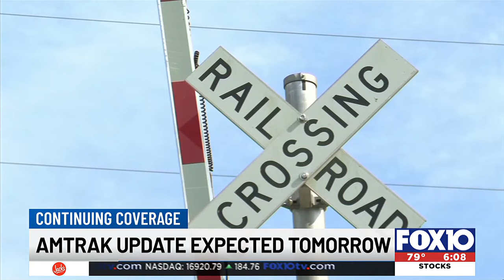Amtrak update expected Tuesday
The Mobile City Council Economic, Cultural & Civic Development Committee is scheduled to meet.